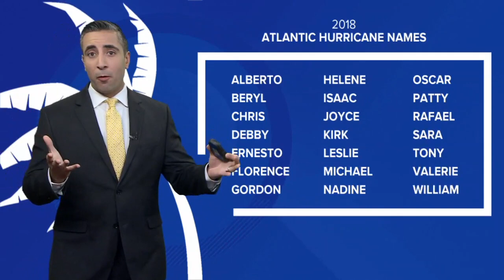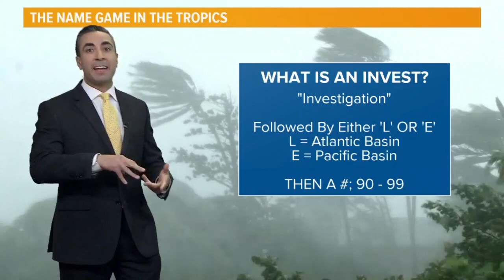Tropics Outlook: Disturbance moving toward the Gulf of Mexico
13News Now meteorologist Tim Pandajis takes a look at a system brewing in the Gulf of Mexico that could bring rain to Florida and the Southeast in the coming days.